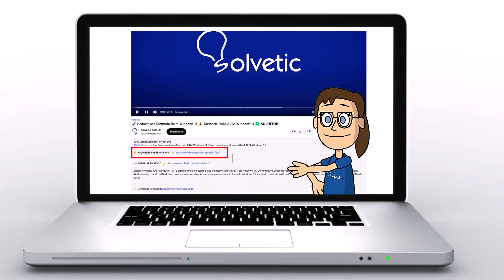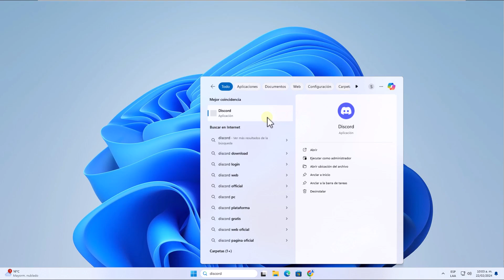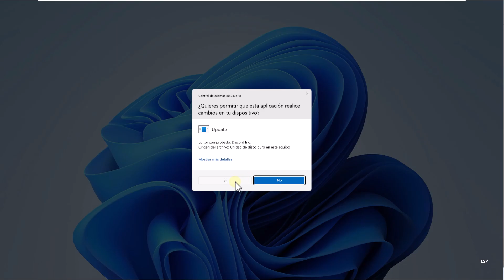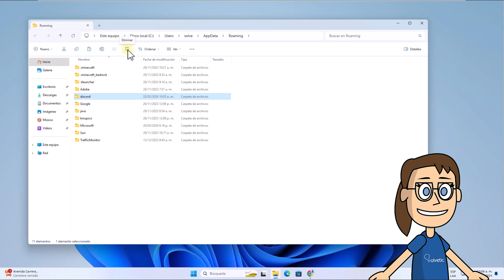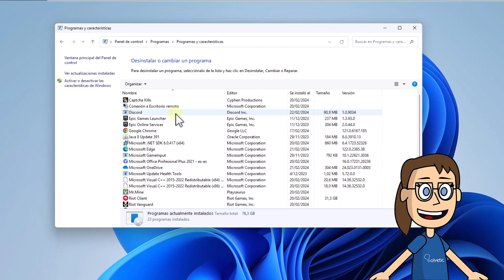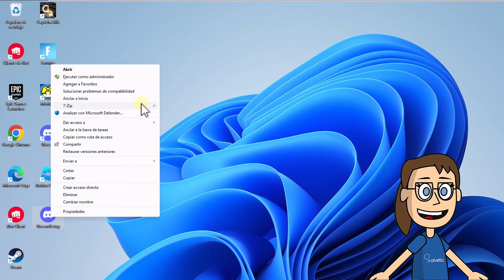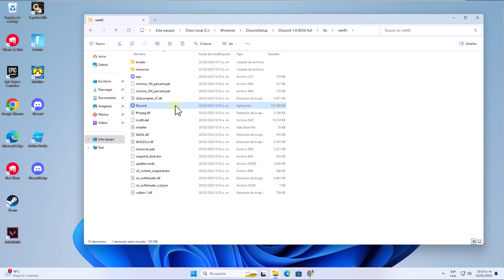DISCORD ERROR de ACTUALIZACION - Solucion Completa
¡Hola a todos los entusiastas de la tecnología! ¿Alguna vez has experimentado el frustrante problema de un error de actualización en Discord? No te preocupes, porque hoy estamos aquí para ofrecerte una solución completa y efectiva.

En esta guía detallada, abordaremos el problema de los errores de actualización en Discord y te proporcionaremos una solución paso a paso para resolverlo. Desde verificar tu conexión a Internet hasta realizar ajustes en la configuración de Discord, exploraremos todas las posibles causas y soluciones para este problema.

Nuestro objetivo es asegurarnos de que puedas actualizar Discord sin problemas y disfrutar de todas sus funciones sin interrupciones. No dudes en dejarnos tus comentarios y darle me gusta al video si encuentras útil esta guía. ¡Comencemos a solucionar este problema juntos!

 》CAPÍTULOS《

00:00 Introducción
00:44 Cómo solucionar Discord Error de actualización reiniciando Discord
01:25 Cómo solucionar Discord Error de actualización comprobando estado
01:55 Cómo solucionar Discord Error de actualización abriendo como administrador
02:30 Cómo solucionar Discord Error de actualización deshabilitando Firewall
03:12 Cómo solucionar Discord Error de actualización borrando temporales
03:50 Cómo solucionar Discord Error de actualización reinstalando la aplicación
05:19 Cómo solucionar Discord Error de actualización usando contenido